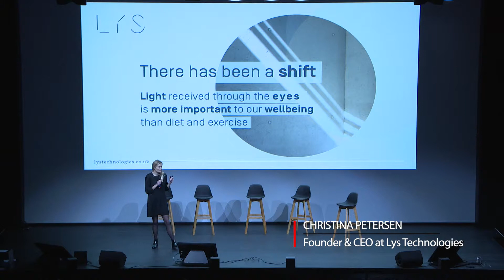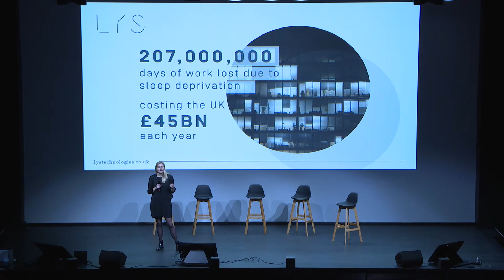Innovators35EU | Christina Friis Blach Petersen - LYS Technologies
Christina Petersen combines circadian rhythm research and human-centric solutions to solve sleep deprivation as a result of unhealthy lighting in urban environments.